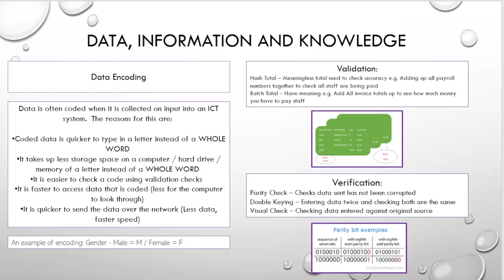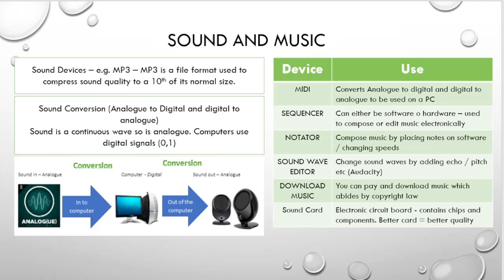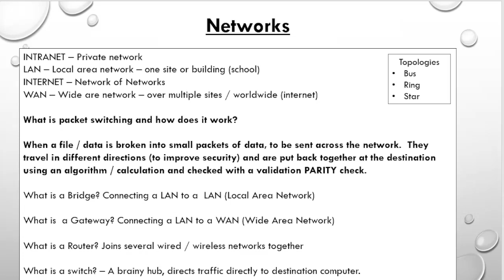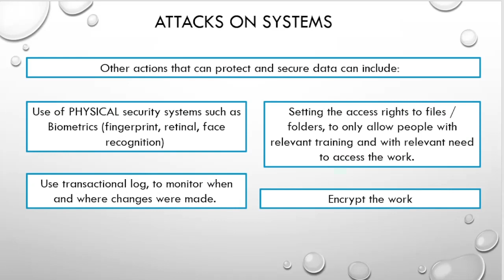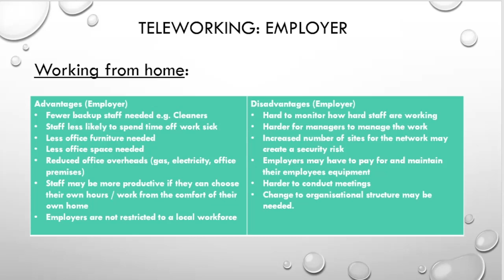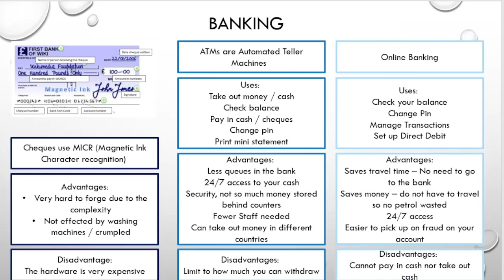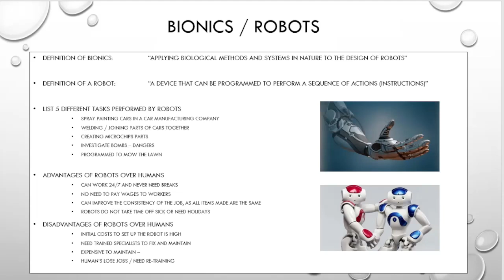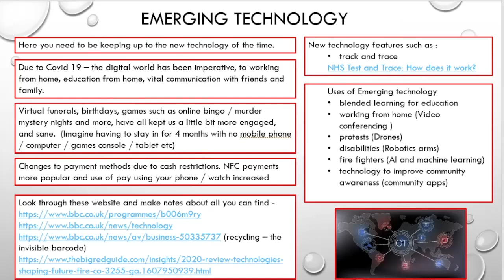GCSE ICT Unit 3 Revision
Video based on a Powerpoint revision guide for Unit 3 GCSE ICT